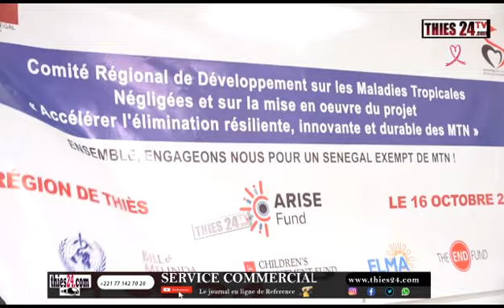Mise en oeuvre du projet ARISE à Thiès (lutte contre les Maladies Tropicales Négligées)